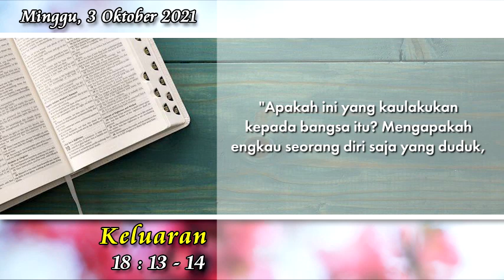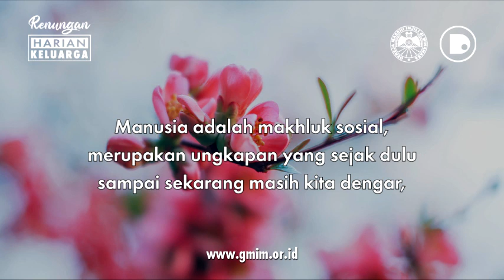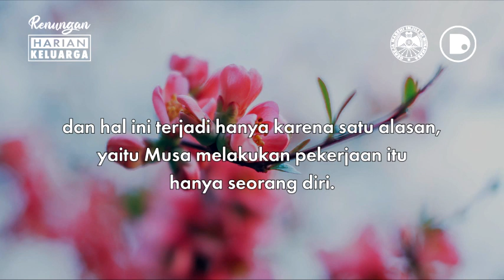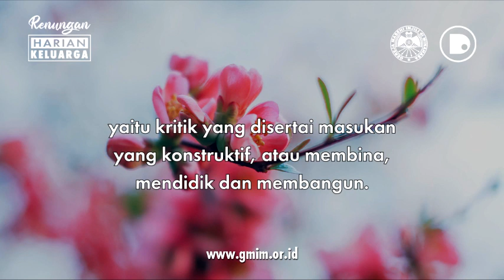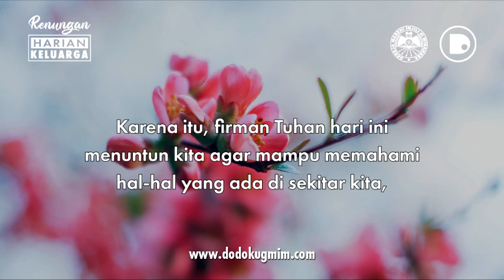RHK Minggu, 3 Oktober 2021 | Keluaran 18:13-14 | KRITIK UNTUK MEMBANGUN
RHK Minggu, 3 Oktober 2021
Keluaran 18:13-14 | KRITIK UNTUK MEMBANGUN

RHK ini dibuat dengan mengambil sumber teks dari buku Renungan Harian Keluarga (RHK) Edisi Oktober – November 2021, yang diterbitkan oleh Bidang Ajaran, Pembinaan dan Penggembalaan (APP) Sinode GMIM.

RHK Sunday, October 3, 2021
Exodus 18:13-14 | CRITICISM TO BUILD

This RHK was made by taking the source text from the October – November 2021 edition of the Family Daily Devotional (RHK), published by the GMIM Synod’s Teaching, Guidance and Shepherd (APP) Division.